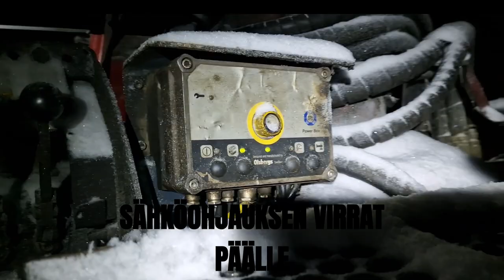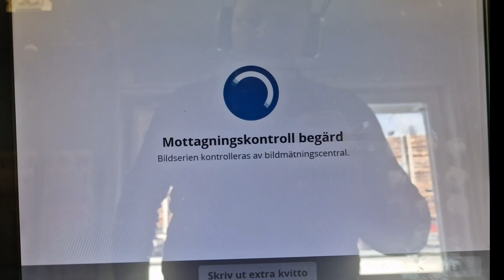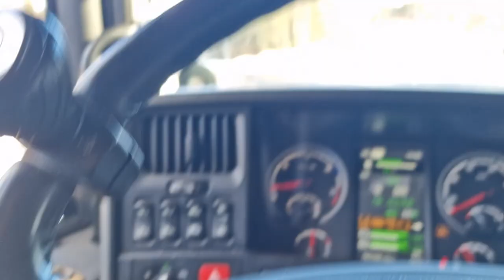ALKUVIIKON HÖPINÖITÄ JA PIKKUISEN PAJAHOMMIA